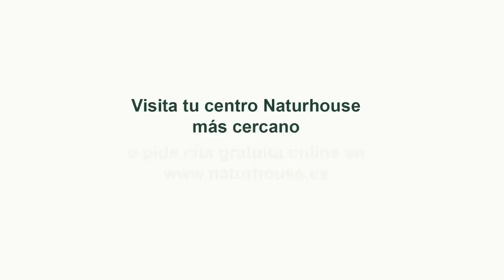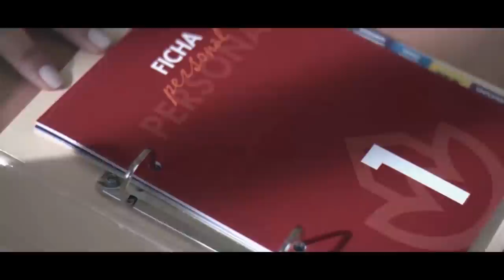Jesús Á.Rojo: Máxima tensión entre los estrategas de Moncloa y Sánchez: "Puigdemont pide la luna"